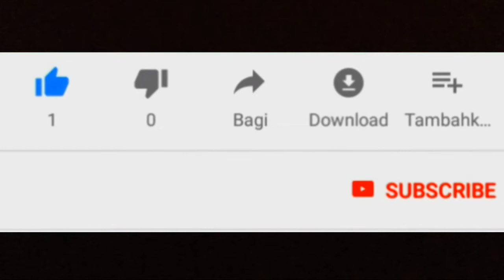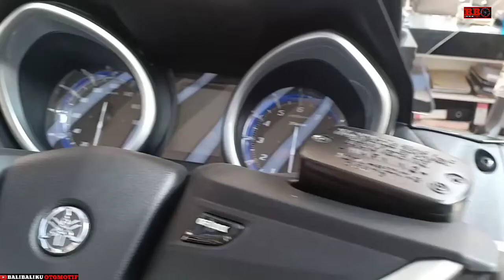Yamaha Tmax DX Langka - Jangan anggap enteng sebelum menonton videonya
Yamaha Tmax Dx memakai mesin dohc 2 silinder 530cc dengan power   33,8kw serta torsi 53nm. Motor yang dihargai mulai 300 jutaan ini memiliki berat 216 kg. Sedangkan Tmax 2020 mendapatkan upgrade 32cc menjadi 562 sesuai regulasi euro 5 dan tenaganya meningkat menjadi 35kw serta torsi 55,7 nm. yamaha tmax